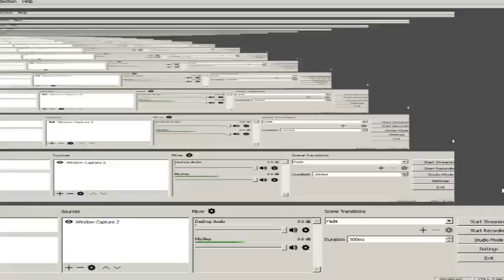FreeStyle 2 Update- My New SPC SW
Steam:Tyree Hardy
FightCade:TyreeHardy628
PSN:TyreeHardy628